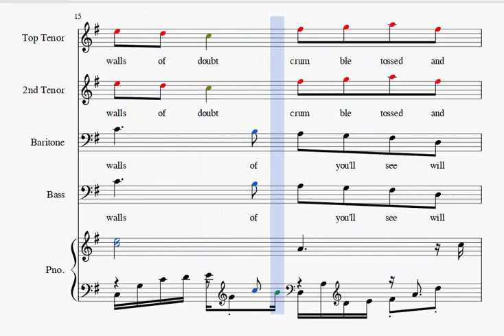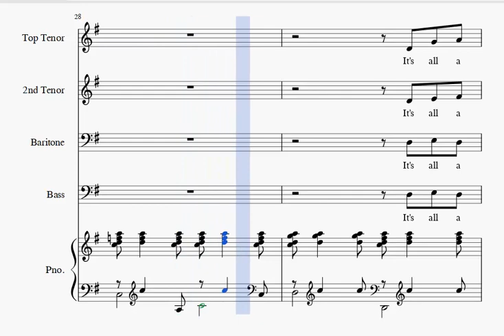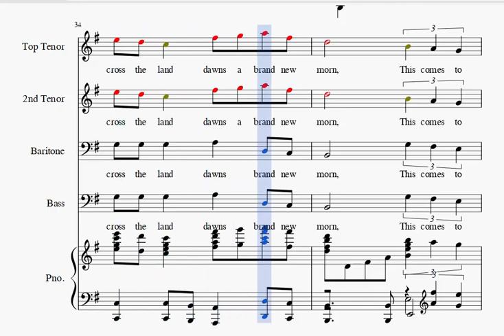When a child is born 2nd Tenor